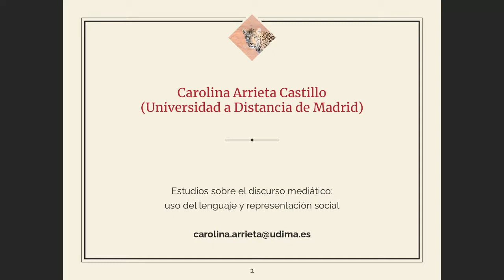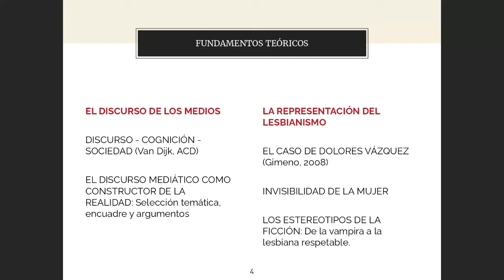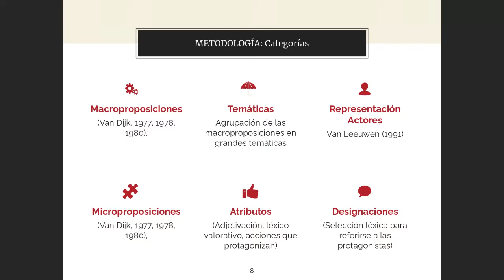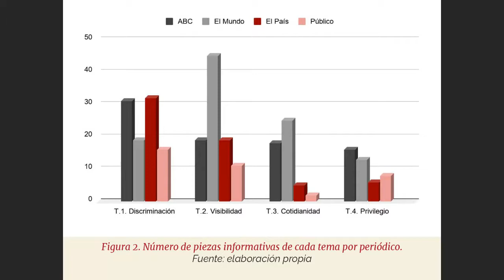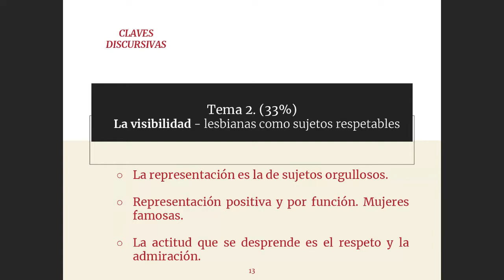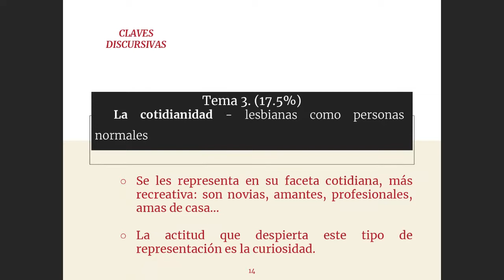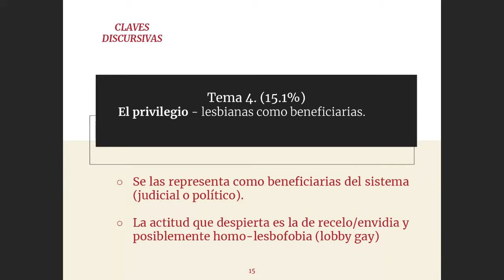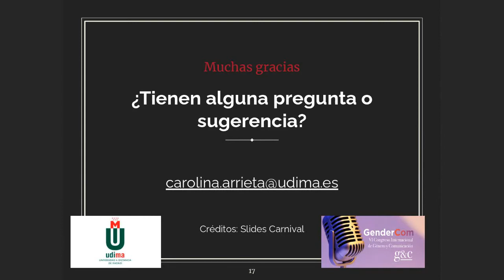Las lesbianas en la prensa seria. Discursos y Representaciones (2005-2020)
Carolina Arrieta Castillo (Universidad a Distancia de Madrid)

Los discursos hegemónicos como el mediático legitiman unas opciones a favor de otras y dan forma a lo legal y a lo permitido en las distintas sociedades al tiempo que recogen y perpetúan los estereotipos en los sistemas cognitivos de la ciudadanía. Con el objetivo de conocer qué estereotipos ha perpetuado la prensa seria española sobre las mujeres lesbianas en la época pos matrimonio igualitario (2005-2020), en esta ponencia se explora el tratamiento discursivo del contenido noticioso del que son protagonistas las mujeres lesbianas. ¿Fomenta el discurso mediático un proceso de normalización como ya han hecho el discurso médico y el político? ¿Cuáles son las claves principales en la representación de la mujer lesbiana? En esta ponencia tratamos de dar respuesta a estas cuestiones.